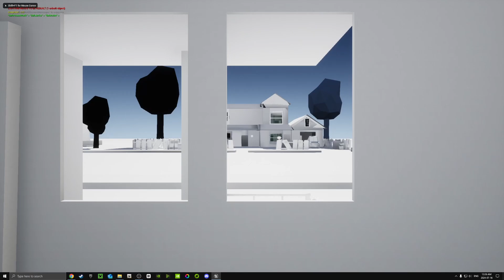Hello Neighbour, Devgamm Remake V1.1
This Is just more of a updated version of this mod here's the links